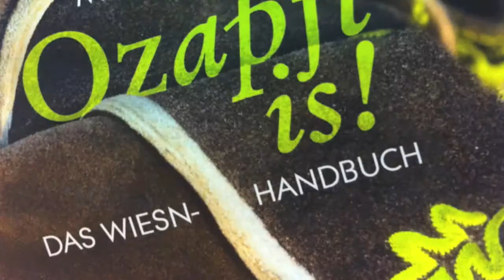Ozapft is! - Bräurosl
Auszüge aus dem Buch "Ozapft is!", von und mit Moses Wolff.